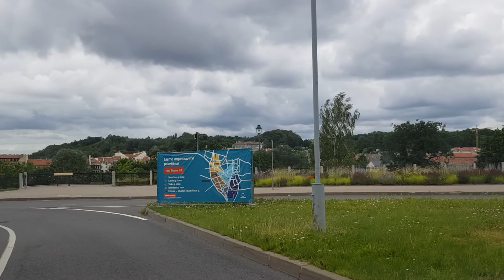Išbandėme, kaip veikia kilpinis eismas Vilniuje